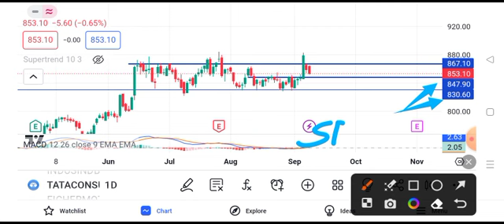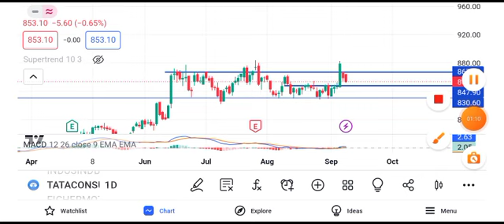Tata Consumer Products share news today | Tata Consumer share latest news